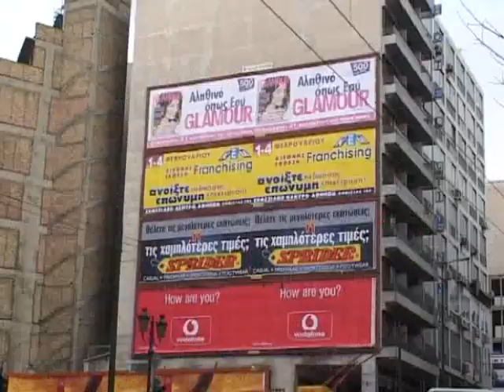ATHENS TROLLEYBUSES FEB 2002